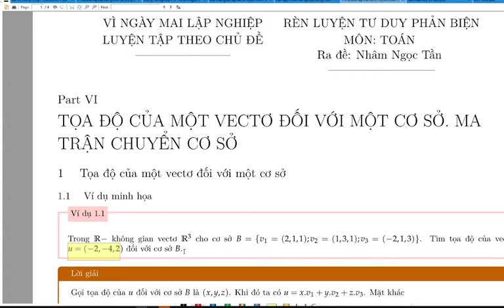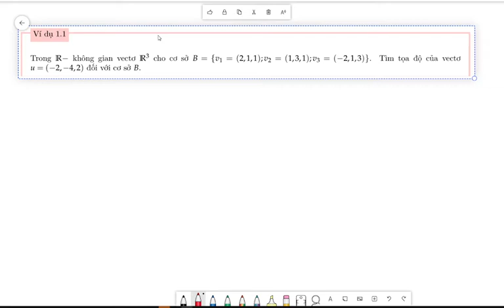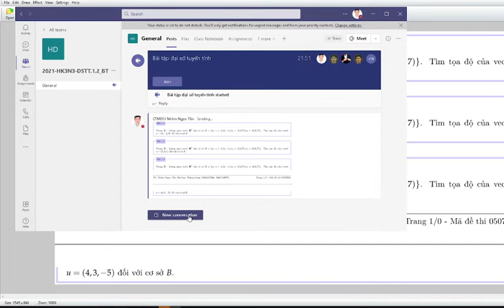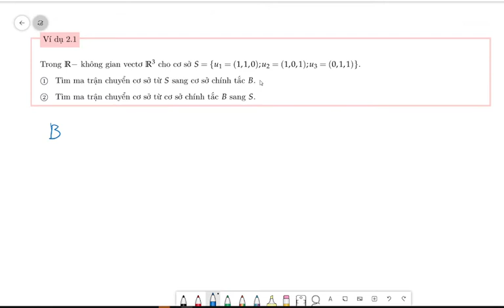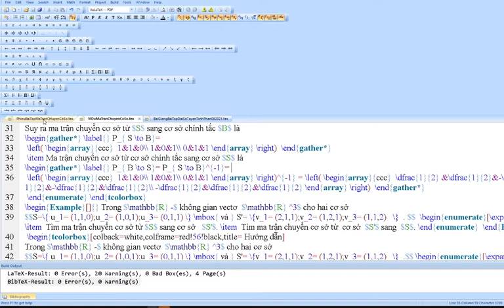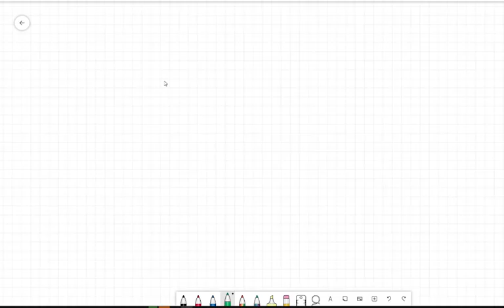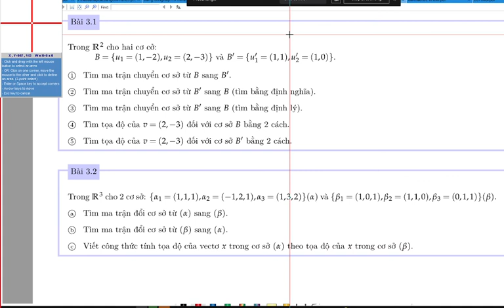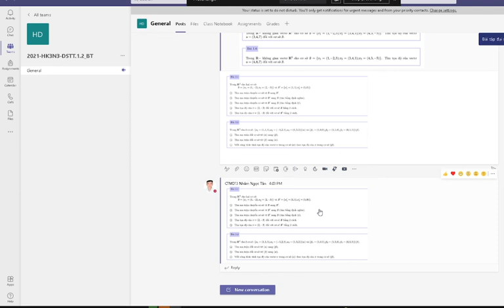Tọa độ của vectơ đối với cơ sở, ma trận chuyển cơ sở và mối liên hệ